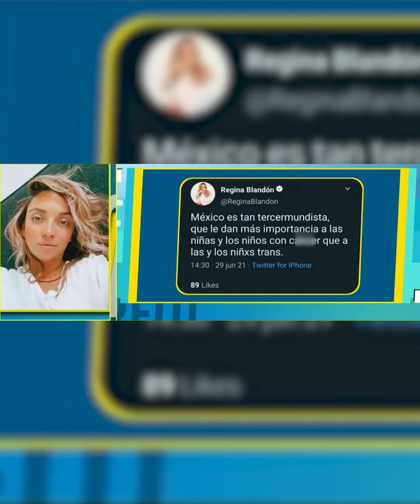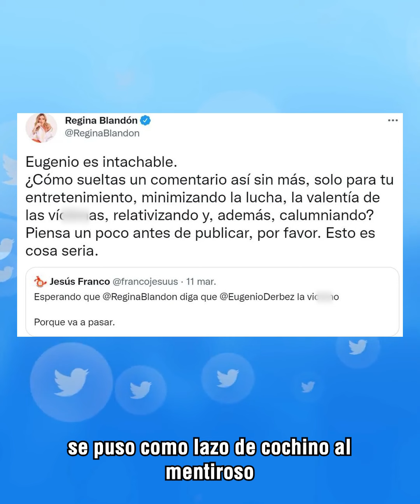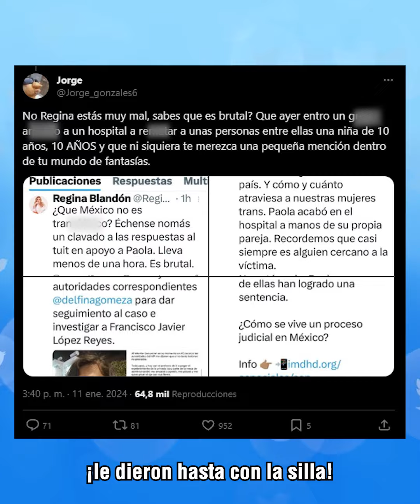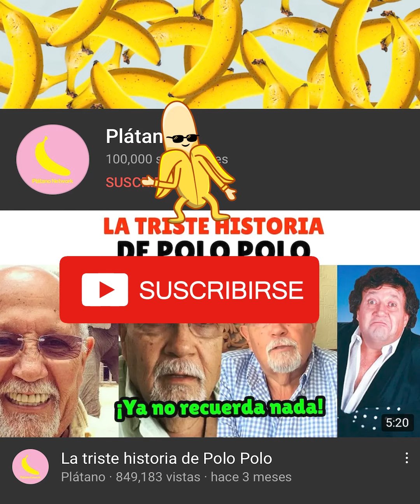Por esta razón nadie quiere a Regina Blandon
Al parecer el personaje de Bibi P.Luche quedó arraigado en Regina Blandón, pues estas polémicas han demostrado que la actriz sigue sin ser una niña normal…